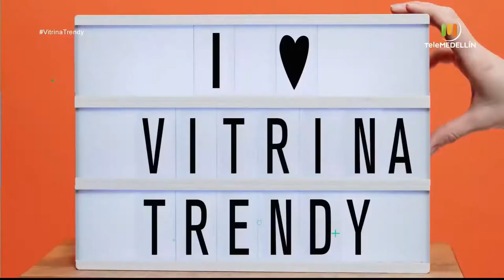Inside image [Vitrina trendy] Telemedellín